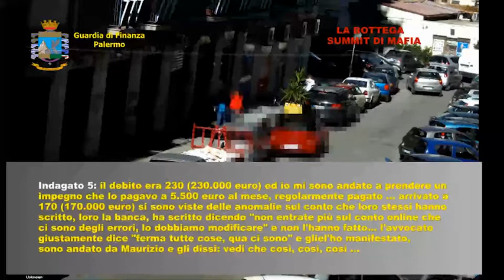Mafia, interessi dei clan in agenzie di scommesse: 8 arresti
Sequestrati beni per 40 milioni euro

La Guardia di Finanza ha arrestato otto persone e notificato il divieto di dimora nel comune di Palermo ad altre due accusate, a vario titolo, di associazione mafiosa, concorso esterno in associazione mafiosa, riciclaggio e trasferimento fraudolento di valori aggravato dal favoreggiamento mafioso. L'indagine ha svelato gli interessi dei clan nel settore dei giochi e delle scommesse sportive e ha svelato le complicità di alcuni imprenditori che avrebbero riciclato il denaro sporco per conto dei boss. Sequestrate attività economiche e beni per oltre 40 milioni. Personaggi chiave dell'inchiesta sono l'imprenditore Francesco Paolo Maniscalco, in passato condannato per mafia ed esponente della \"famiglia\" di Palermo Centro, e Salvatore Rubino che per conto dei clan avrebbe riciclato il denaro. A consentire l'espansione sul territorio della rete di agenzie scommesse e di corner gestiti dalle imprese vicine alla mafia sarebbero stati i clan di Porta Nuova e Pagliarelli. ( Ansa - CorriereTv ). Guarda il video su Corriere